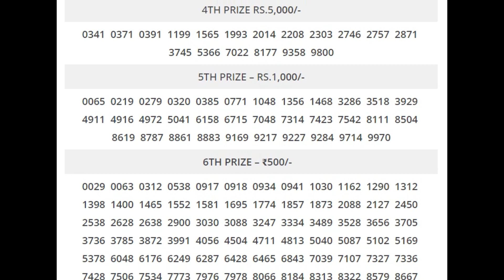LIVE KERALA LOTTERY KARUNYA-PLUS KN-477 | LIVE LOTTERY RESULT TODAY 06/07/2023